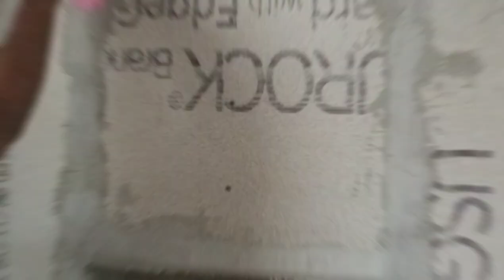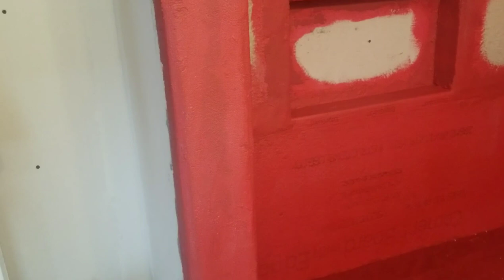#28 Roman Tub/Shower Continue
So we are still working in the bathroom and so close to finishing. In this video we will be putting Red Guard on the backerboards and installing the tile.